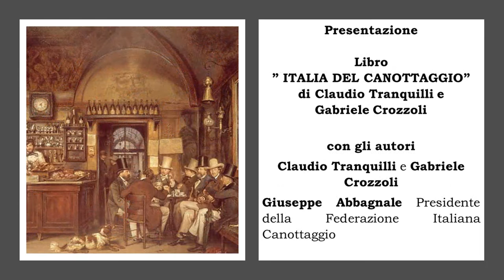2016/11/g23 Libro Italia del canottaggio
23 novembre 2016, Sede di Ripetta,

Presentazione
Libro
” ITALIA DEL CANOTTAGGIO”
di Claudio Tranquilli e  Gabriele Crozzoli

con gli autori
Claudio Tranquilli e Gabriele Crozzoli
Giuseppe Abbagnale Presidente della Federazione Italiana Canottaggio

Edito da Antilia, il libro “Italia del canottaggio” è stato  realizzato col supporto della Federazione Italiana Canottaggio e con il contributo del Cantiere Filippi Lido.
Un’opera di 160 pagine a cui hanno lavorato, per due anni, per la corposa parte fotografica Gabriele Crozzoli, mentre la parte storica è stata realizzata da Claudio Tranquilli.
Un volume che contiene un percorso fatto di commistione tra fotografie e testi cronologici che vanno dal 1861, anno di fondazione della prima società italiana, al 2015 anno in cui l’Italia ha vinto il titolo mondiale nel quattro senza assoluto.
Le foto, che catturano momenti di canottaggio, espressioni delle persone che frequentano il mondo remiero e gli ambienti di alcune tra le società storiche italiane, sono state scattate dal fotografo durante eventi internazionali e nei sodalizi che sono stati visitati.

                                                                             Commissione Cultura (fm)